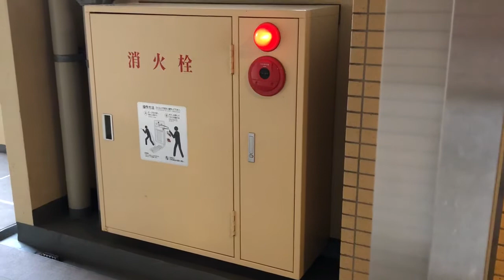Mens@Reborn in the Bacteria【Ork奥/墺（Wannabe 墺太利 ＝ Asakusa/Nakano Orign;elder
【Ork奥/墺（Wannabe 墺太利 ＝ Asakusa/Nakano Orign;elder Vietmin Japanese Showbiz Industrial  Design消火栓design(2020)】
【裁きはあの世で】